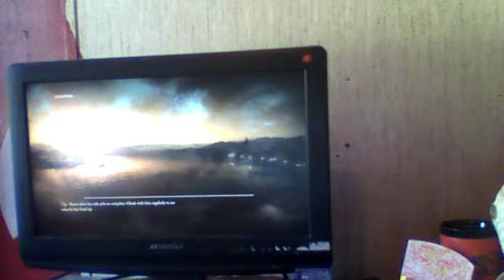Jjr3c=thief gameplay(please leave a comment